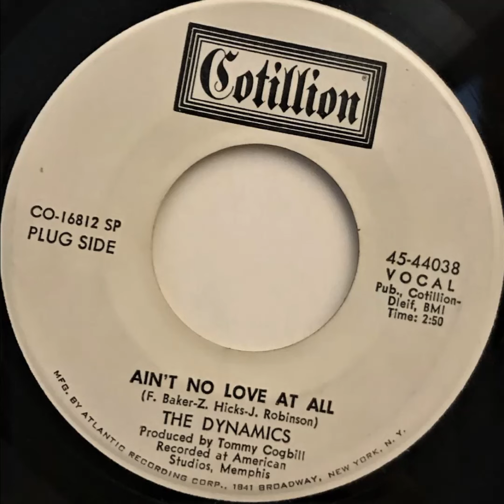The Dynamics - Ain't no love at all - funkbox